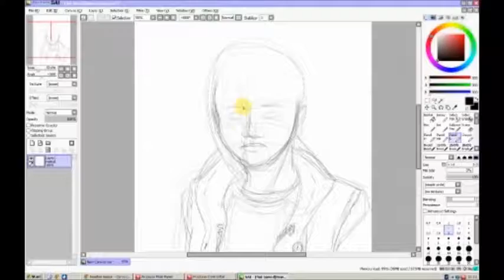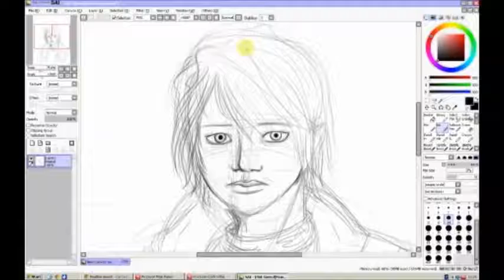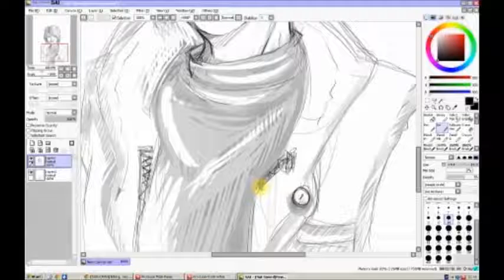[SABUCHAN - Speedpainting] Heather Mason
Speedpainting of my last Livestreaming. Fanart of Heather Mason from Silent Hill 3.